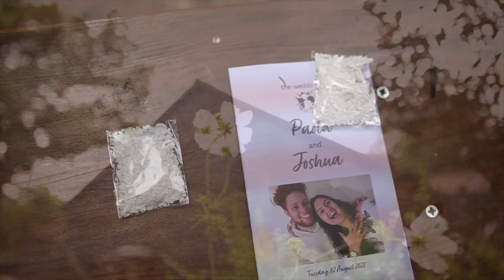WEDDING | PAOLA & JOSHUA | LUKE FOTOGRAPHY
What about this celebration of love?
When I received the invitation to make the video record of this moment my heart fluttered with joy, telling stories is what moves me and telling love stories inspires me.

And the story of Paola and Joshua crossed at a certain point in life, and that's how it should be and was.
I am grateful to have had this opportunity and once again tell a beautiful love story.